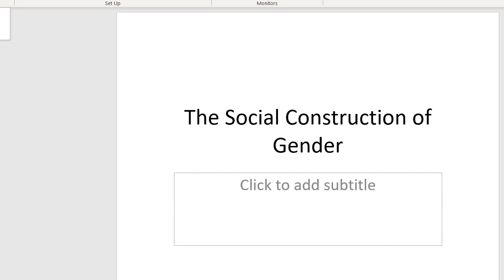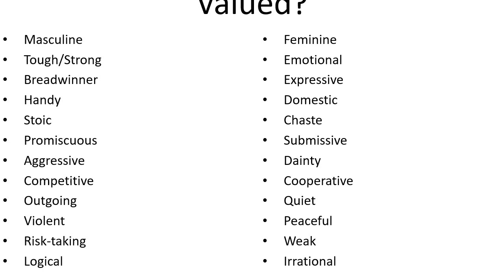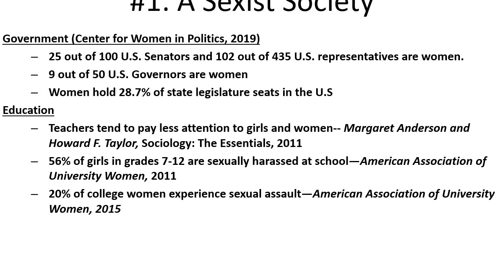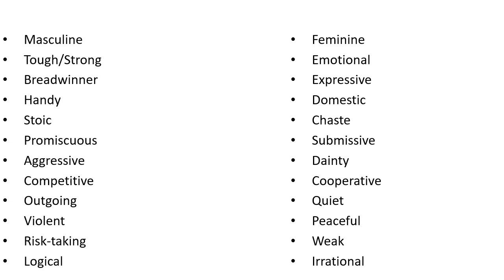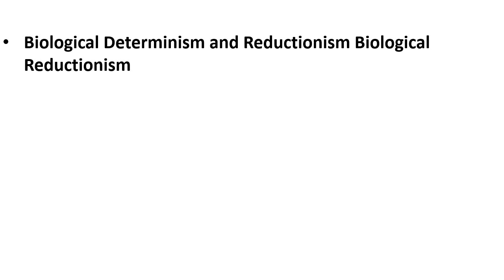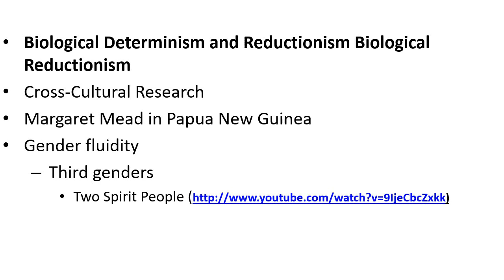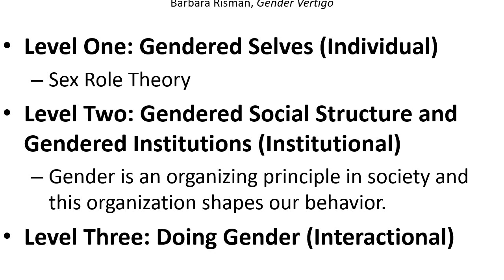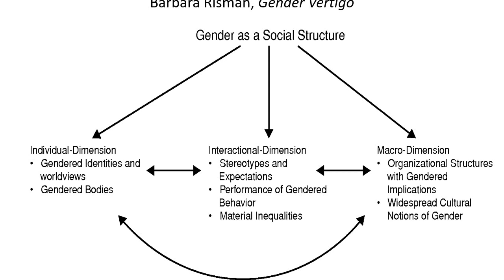The Social Construction of Gender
Lecture for Sociology of Gender on the Social Construction of Gender